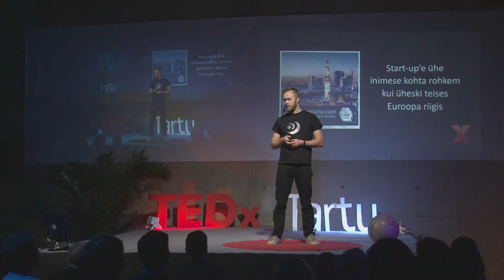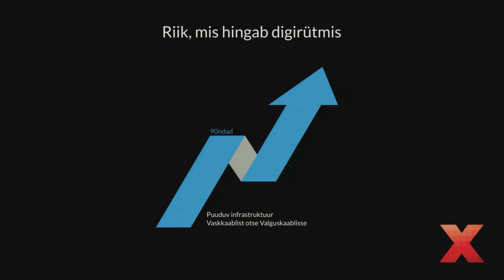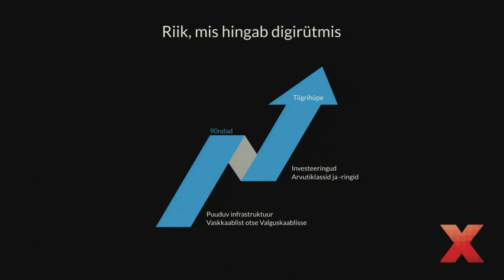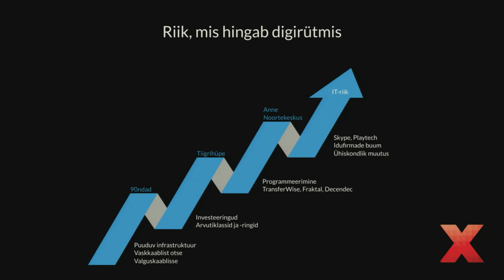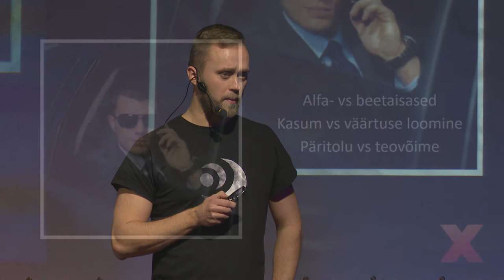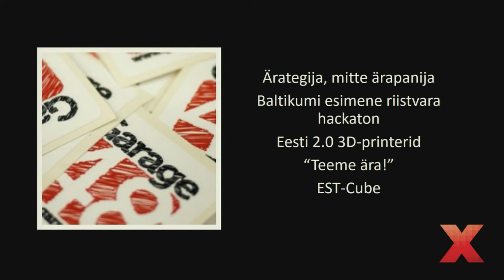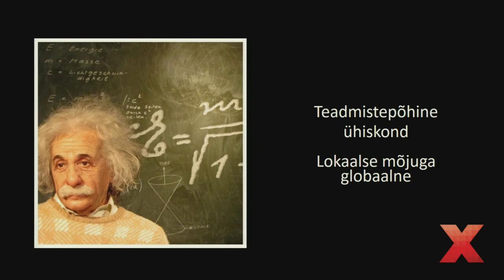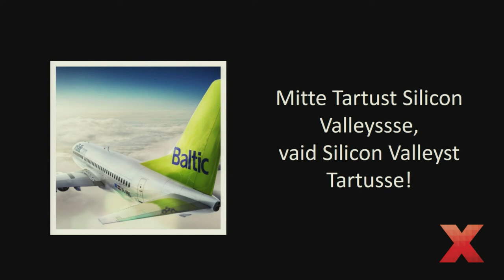Silicon Valley? Ei, Tartu! | Priit Salumaa | TEDxTartu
Priit is the co-founder Estonia's largest mobile developer Mooncascade. He has experience working in the IT and start-up field for over 15 years. He will discuss the potential of Tartu as "Estonian Silicon Valley".

 Priit is the co-founder Estonia's largest mobile developer Mooncascade,Start-up incubator Garage48 Foundation, and MobileMonday Estonia. He is an enterpreneur, startup activist, and a software engineer and has experience working in the IT and start-up field for over 15 years.